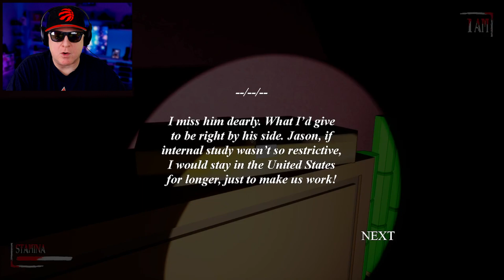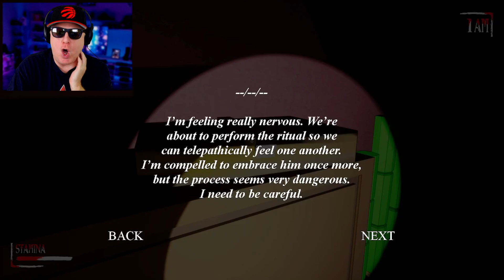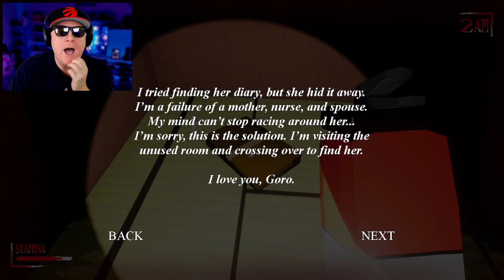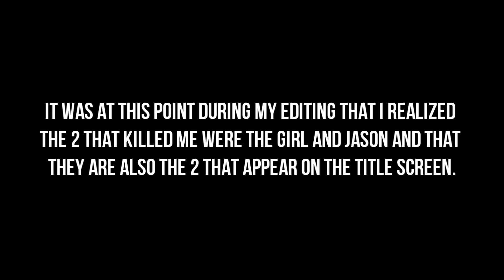GORO'S GOT AN AXE!! | WERTHIT - BRAND NEW GAME FROM DAVE MICROWAVES GAMES - 3 ENDINGS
I attempt to discover the secrets that lie inside a Japanese home while trying to find a way out.